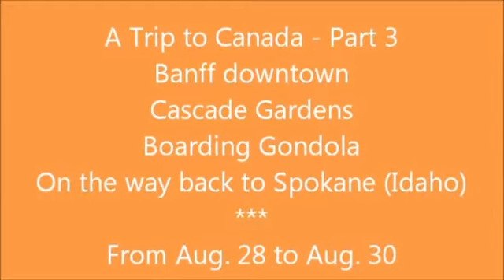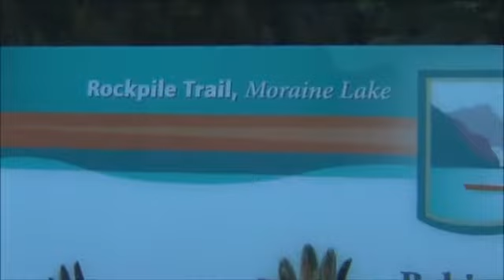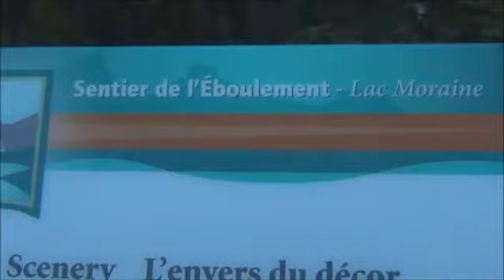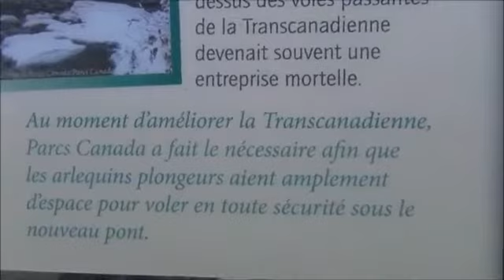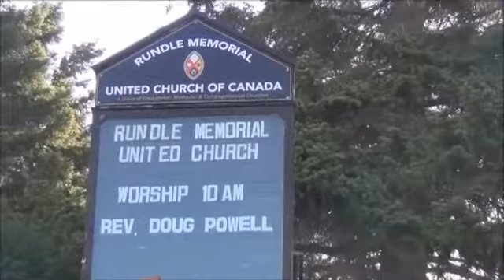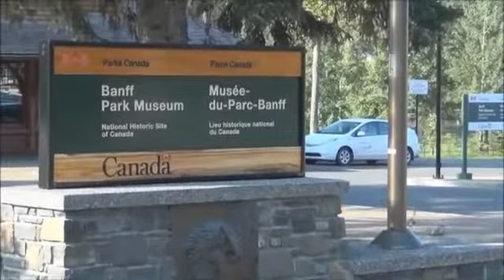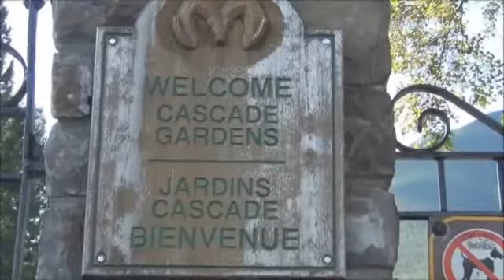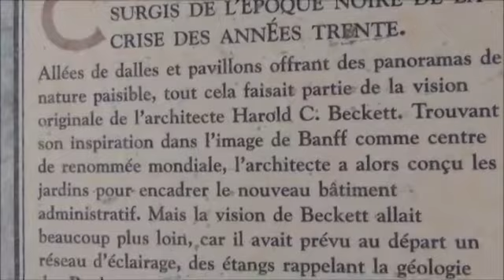A Trip to Canada Part3-Clip0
HAVN-HOUSTON Photographers' Team in search of beautiful landscapes and a variety of flora & fauna at Calgary and Banff (Canada)